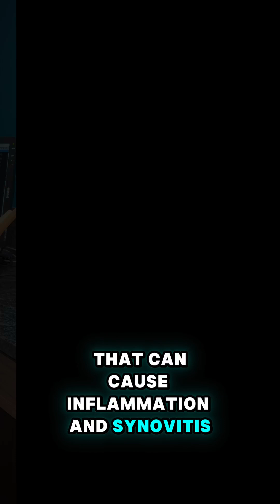WHAT CAUSES SYNOVITIS?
Synovitis means inflammation of the synovial membrane, the tissue that lines the knee joint and produces lubricating fluid. It can lead to pain, swelling, warmth, and stiffness.

Below are the most common causes of synovitis in the knee:

Osteoarthritis (OA): Most common chronic cause. Synovial inflammation can occur even in early OA and accelerates cartilage breakdown.

Rheumatoid Arthritis (RA): Autoimmune disease targeting synovial tissue. Causes chronic, destructive synovitis with pannus formation.

Post-Traumatic Synovitis: Caused by injury (e.g., meniscus tear, ligament sprain). Inflammatory response to joint damage or bleeding.

Overuse / Repetitive Motion: Common in athletes and active individuals. Microtrauma leads to chronic low-grade synovial inflammation.

Crystal Arthropathies (e.g., Gout, Pseudogout): Crystals like uric acid or calcium pyrophosphate irritate the synovium.

Infectious (Septic) Arthritis: Bacterial infection in the joint causes acute synovitis. Medical emergency.

Post-Surgical or Post-Injection: Immune or mechanical response to prior procedures or intra-articular injections.

Pigmented Villonodular Synovitis (PVNS) / Tenosynovial Giant Cell Tumor (TGCT): Rare, benign proliferative disease of the synovium. Causes recurrent effusions and pain.

Hemophilia or Bleeding Disorders: Repeated hemarthrosis leads to chronic synovitis and joint damage.

If your knee stays swollen or painful, it’s worth investigating the root cause — not just treating the symptoms.